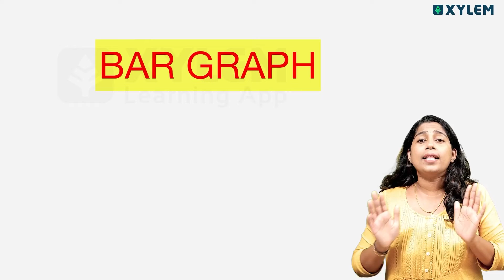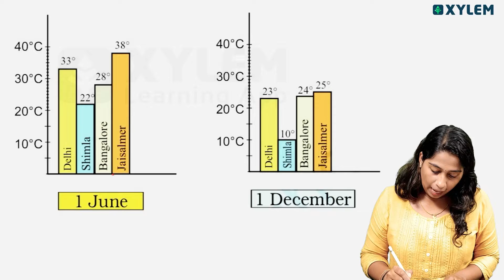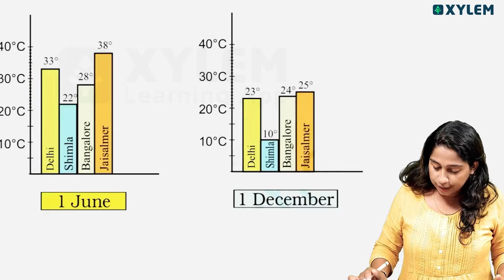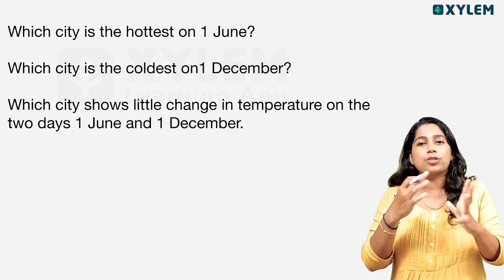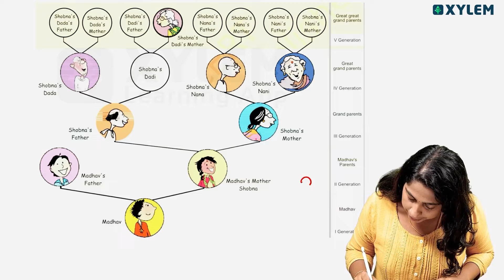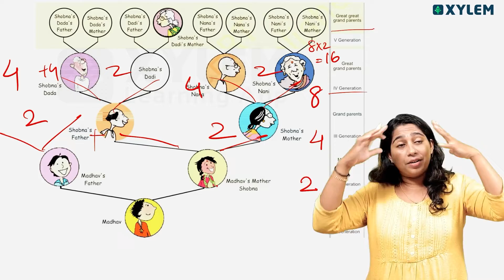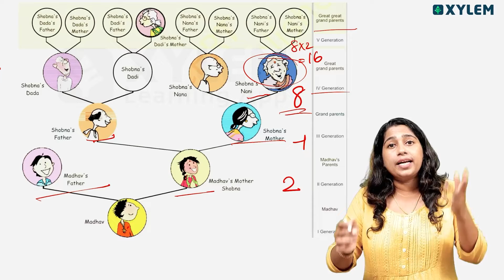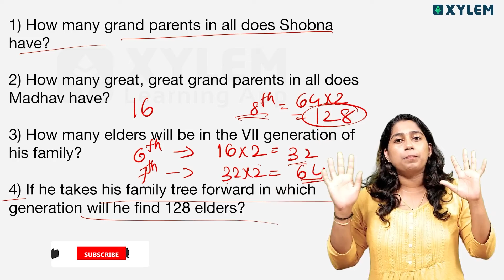Class 5 CBSE Maths | Smart Charts - Bar Graph & Family Tree | Xylem Class 5 CBSE